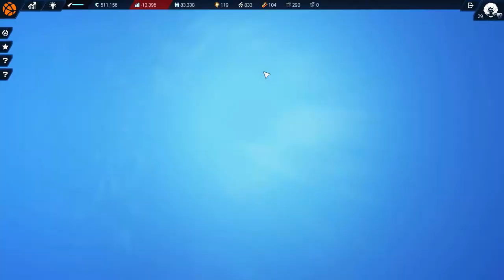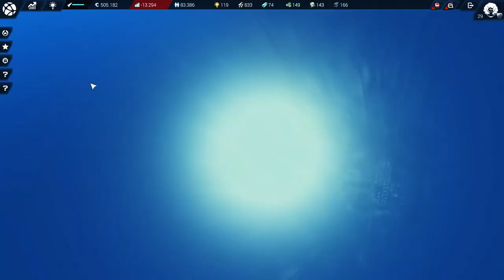Mit großen Schritten aus den roten Zahlen - Anno 2205 [#31]